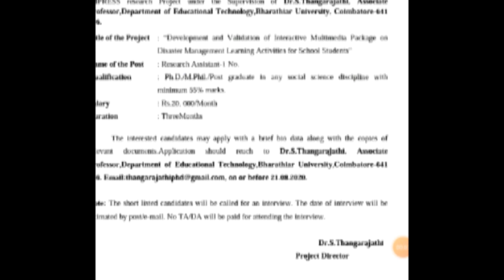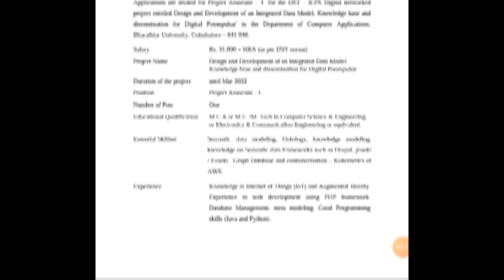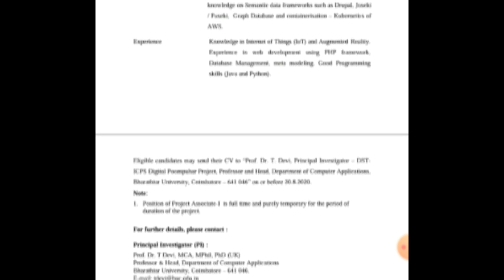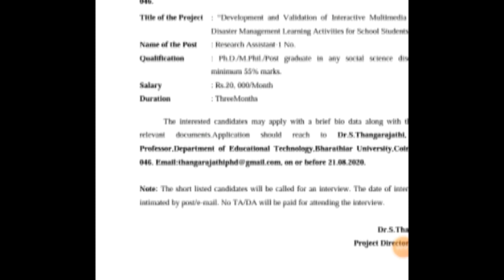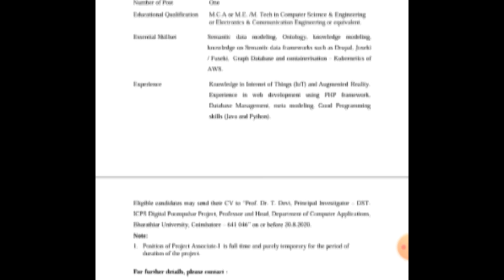Tamil Nadu government jobs for fresher | Tamilnadu Govt latest Recruitments in Tamil | TN Govt Jobs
Best part time jobs in tamilnadu | Part time/full time jobs in tamilnadu

Bharathiar University Recruitment 2020 Project Associate-I Posts
Bharathiar University Recruitment 2020 - Bharathiar University invites applications for recruitment of 01 Project Associate-I Posts. The applicants are requested to Download Application Form through Official The last date for the receipt of application along with enclosures is 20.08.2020.

government schemes 2020 tamil
Tamilnadu Govt latest
Tamilnadu Govt latest jobs vacancy
Tamilnadu Govt latest Job
Tamilnadu Govt latest Recruitment 2020
Tamilnadu Govt latest Recruitment jobs 2020
Permanent Government job latest
Permanent Jobs
Government Job 2020 in Tamil
Tamilnadu Govt latest Recruitment 2020 in tamil
central government jobs
government vacancy
Recent tnjob vacancies
latest job notification 2020
Tamilnadu Govt latest job updates